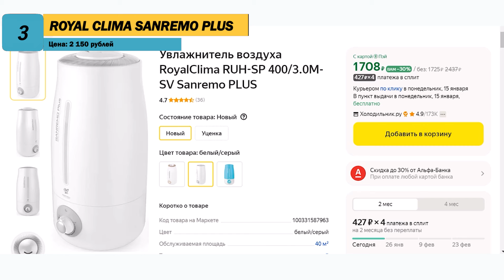Лучшие бюджетные увлажнители воздуха в 2024 // Какой выбрать до 3000 рублей?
Привет! Сегодня рассказываем о лучших увлажнителях воздуха для дома до 3000 рублей. Из видео узнаете какую модель выбрать в 2024 году и на что обратить внимание, чтобы выбрать качественный недорогой увлажнитель для квартиры, а не бесполезный хлам.

Таймкоды:
00:00 Вступление
00:48 Scarlett SC-AH986M17
02:32 Kitfort КТ-2842-1
04:10 Royal Clima Sanremo Plus
05:51 Kitfort КТ-2828-3
07:18 STARWIND SHC 1523
08:59 Подводим итоги